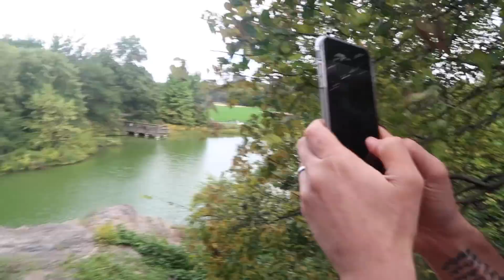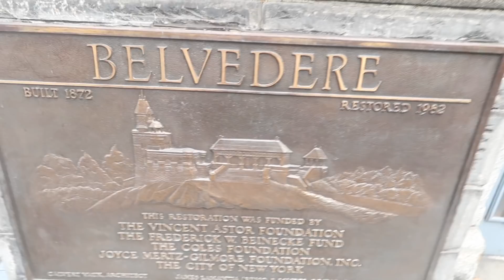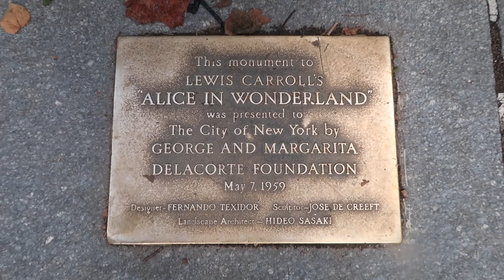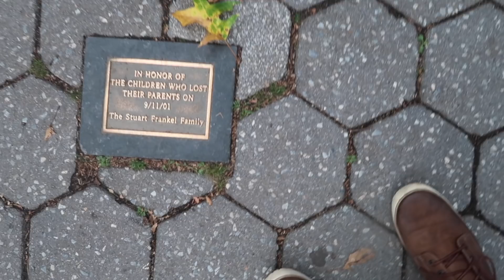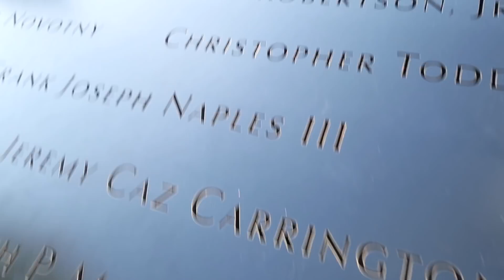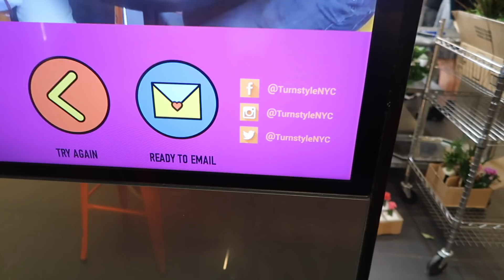I Love New York - Part 2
If you'd like to get our 2nd Comic book, please help here by 11/11